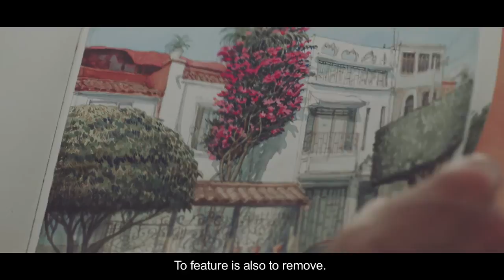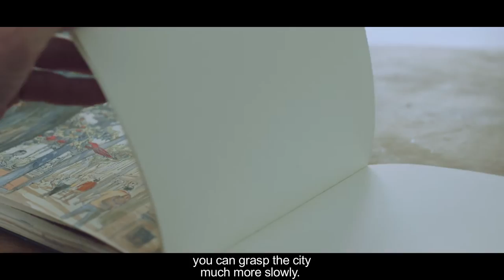Artist Interviews: Nicolas de Crécy draws Mexico City for Louis Vuitton’s 2017 Travel Books